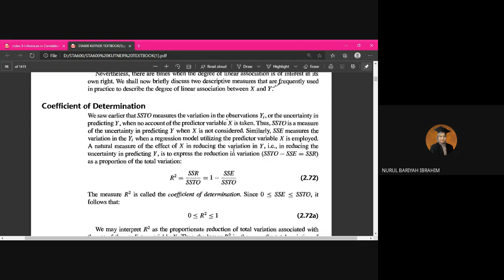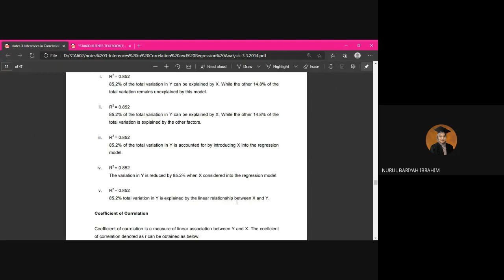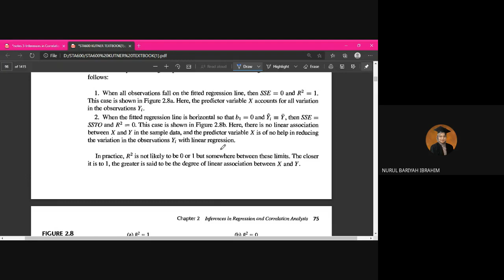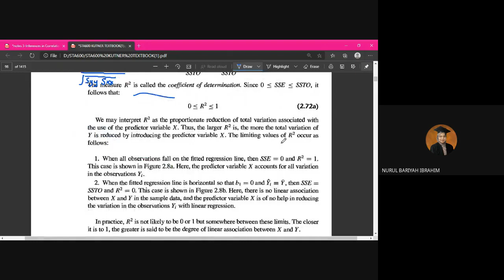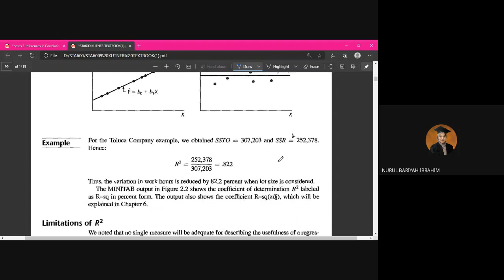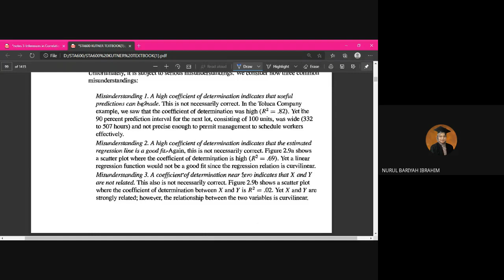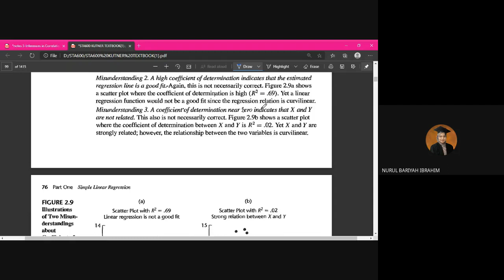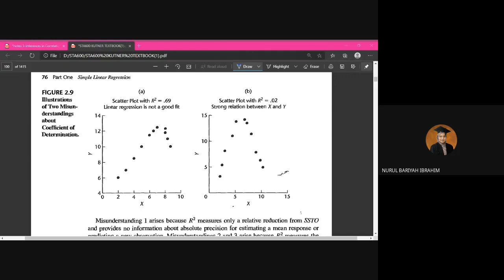STA602: Coefficient of Determination